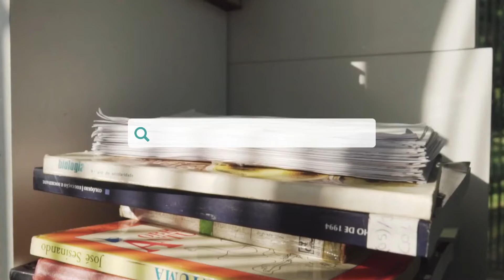¿Por qué se celebra el Día del libro el 23 de abril?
El Día Internacional del Libro se celebra el 23 de abril ya que se atribuye a esta fecha tanto la muerte de Miguel de Cervantes como la William Shakespeare. Sin embargo, ninguno de los dos murió ese día, sí lo hizo en cambio Inca Garcilaso.

Cervantes falleció el 22 de abril de 1616 pero fue enterrado el 23. La diferencia de fechas es aún mayor con William Shakespeare, cuyo fallecimiento fue ese día según el calendario juliano.